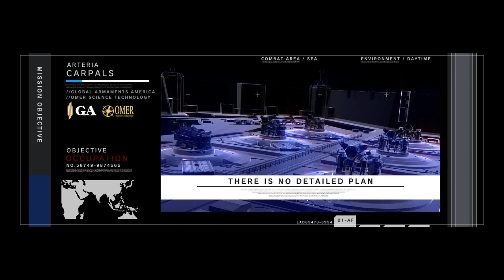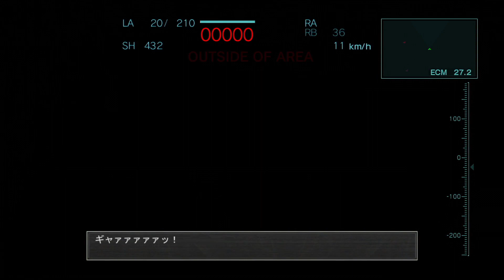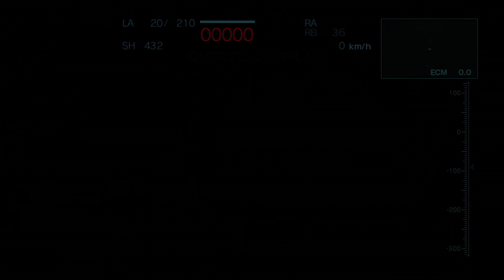[ACfa] 人類種の天敵になったダン・モロ [セレブリティ・アッシュ]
プランN、所謂ネタ動画ですね
ネタ被りしていましたが気が付いたのが動画編集後だったため上げます
03:48 現実